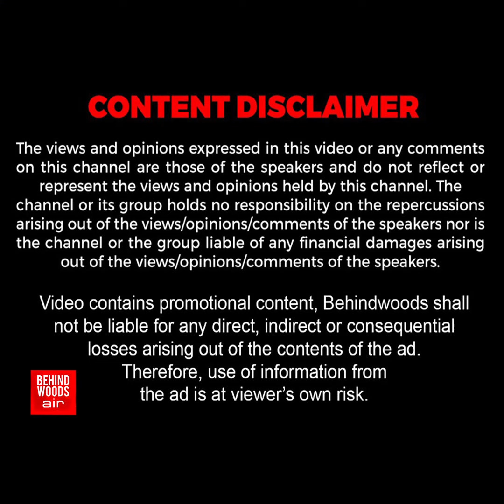"அகோரி பொண்டாட்டி வச்சிக்க கூடாதா?" INTERVIEW-ல் ஆவேசமான WIFE..! உச்சக்கட்ட பதிலடி பேட்டி